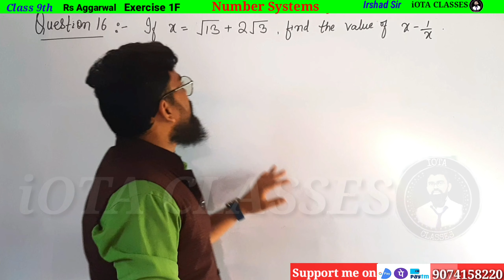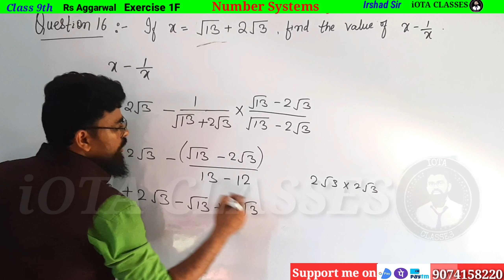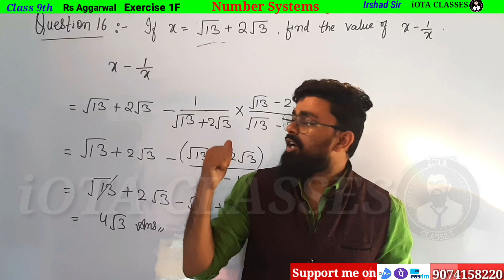If x=root13+2 root3 find the value of x-1/x | Rs Aggarwal Class 9 Exercise 1F Question 16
Rs Aggarwal Class 9 Exercise 1F Question 16

Rs aggarwal exercise 1f class 9 Question 16

Rs Aggarwal Class 9 Chapter 1 exercise 1f Question 16

Class 9 Rs Aggarwal Exercise 1F Question 16

In this video we are going to solve Exercise 1E R S Agarwal of Number System.

Before Watching this video, You must watch Basic Introduction of
And it is very important for Class 10th Students (Click on this link to watch Basic Introduction of Number System)